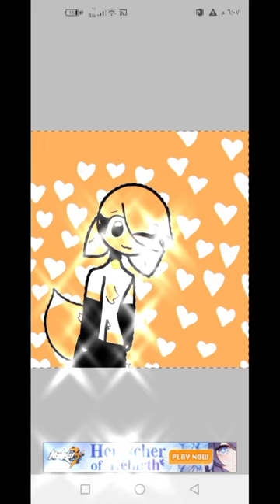𝕕𝕣𝕒𝕨𝕚𝕟𝕘 𝕞𝕚𝕜𝕒 𝕓𝕖𝕔 𝕨𝕙𝕪 𝕟𝕠𝕥 :𝟛